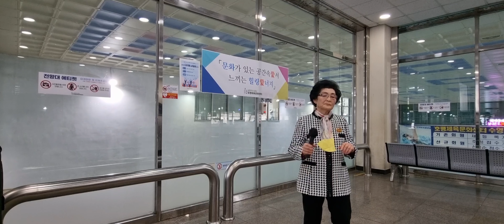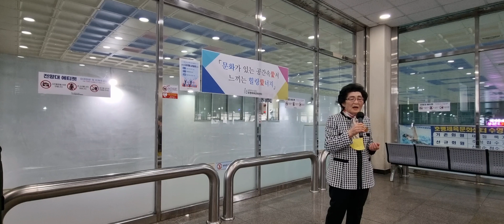무정한사람 /노래 유진희 /원곡 성민호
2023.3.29 호평체육문화센터 이자영 명품 노래교실 봄 문화센터 에서 열어주시는 발표회입니다.